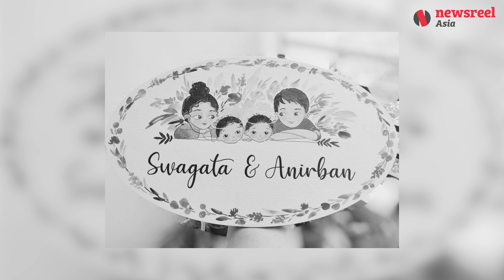Stories of Resilience | Swagata | A Bereaved Mother’s Resolve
In January 2020, Swagata Majumdar faced the unimaginable grief of losing her twins. The grief of losing her children became overwhelming. She also realized that child loss is a significant taboo in India, leading to the isolation of bereaved mothers. Determined to challenge this stigma and support others, Swagata, along with her friends, started a support group for mothers who have lost a child. Today, Swagata has found healing and is now living with a happy family.